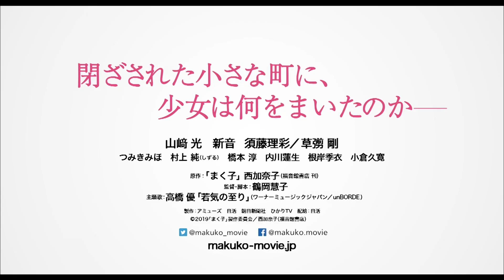映画『まく子』（全国公開中！）スペシャルメイキング映像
今、忘れたくない、
かけがえのない“あの頃”に涙する――
直木賞作家・西加奈子の小説が、
想像を超える、せつなくも美しい世界に――
大人たちに気づきをくれる、奇跡の物語

映画『まく子』
出演：山﨑 光  新音  須藤理彩／草彅 剛
つみきみほ　村上 純（しずる）　橋本 淳　内川蓮生　根岸季衣　小倉久寛
原作：「まく子」西加奈子(福音館書店 刊)
監督・脚本：鶴岡慧子
主題歌：高橋 優「若気の至り」（ワーナーミュージックジャパン/unBORDE）